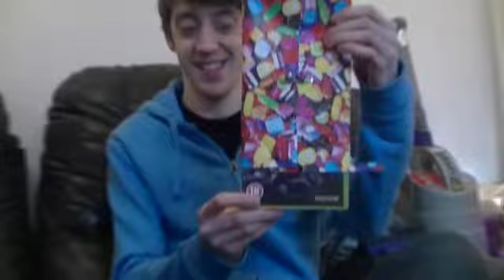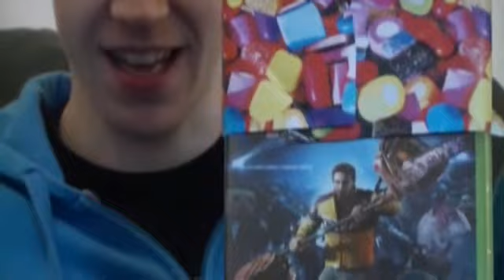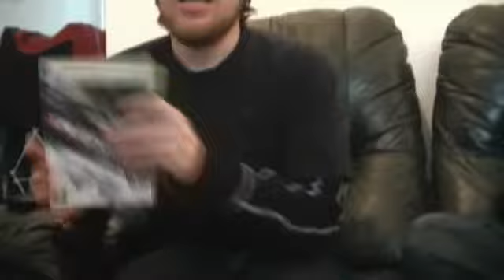Lloyd's Life Episode 25: House Mates Christmas Day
We have a house mates Christmas just before the real Christmas